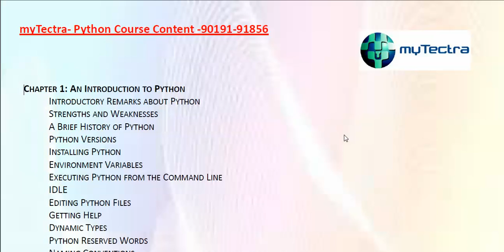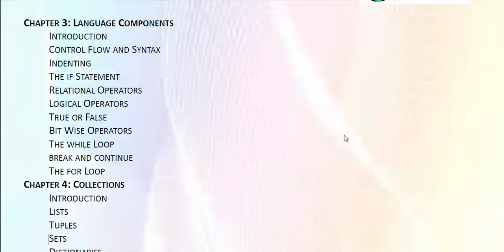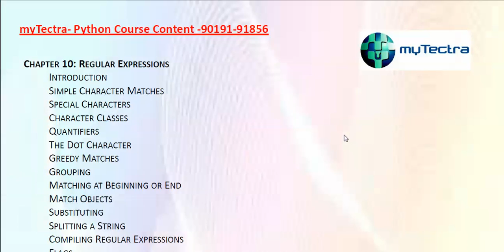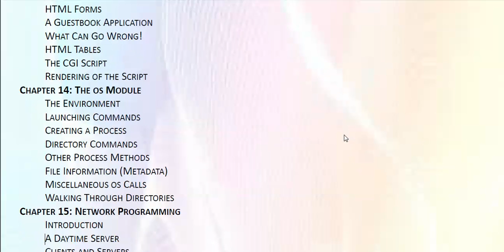Python Training Courses in Bangalore at myTectra, 90191 91856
PYTHON TRAINING @ MYTECTRA IN BANGALORE -- CALL -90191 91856

MyTectra a global learning solutions company Provides Python Training using highly experienced faculty.
Course Code: MYT1123
Course Name: Python
Training Mode:
Live Virtual Training - Globally
Class Room Training -- Only Bangalore -- India
Course Duration: 1 Month
Hours Per Day: 2 Hours
Weekend, weekday, fast track & normal training can be provided